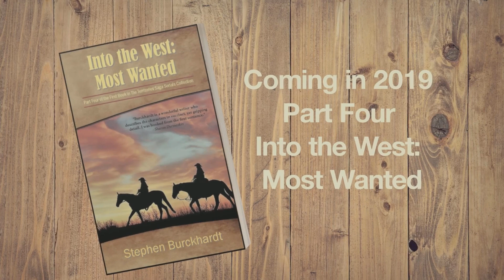Introducing the Into the West Saga Serial Collection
This cliffhanger serial novella collection is set in the late 1800s in the US. It follows the plight and eventual triumphs of Elizabeth and Conner MacBride as they are urned over to the Catholic church and eventually placed on the Orphan Train and sent into the wild west to find a new home. How will they survive?